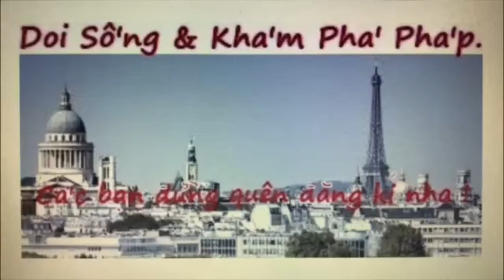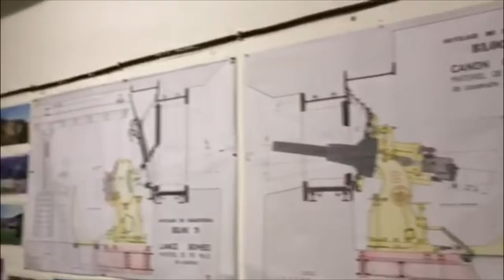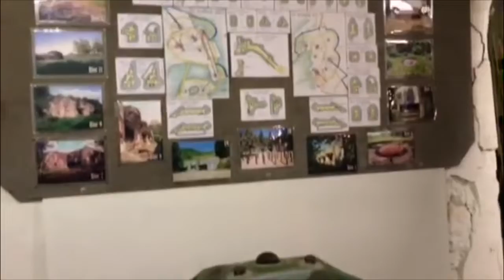Bên trong hầm của pháo đài Hackenberg, ligne Maginot, thành để chống Đức tấn công.Phần 3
Cảm ơn !YouTube này nói về đời sống, khám phá bên xứ Pháp. Chúng tôi sẽ đi đây đi đó quay lại những hình ảnh đời thường, những khám phá, những bí mật, những điều thú vị để cô'ng hiến cho các bạn. Mong các bạn hưởng những giây phút thoả mái ! Xin chào các bạn ! Xin bạn giới thiệu youtube này cho các bạn của bạn ! cảm ơn !
Để dễ dàng vào kênh, các bạn bấm vào đây :
Xin bạn giới thiệu youtube này cho các bạn của bạn ! cảm ơn !